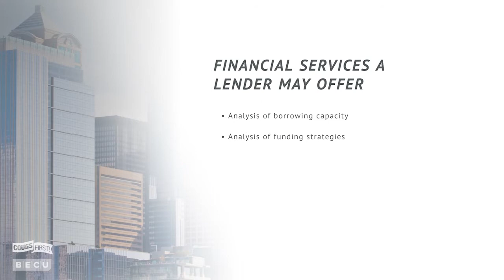From The C-Suite: How Can Businesses Utilize Credit Unions to be a CFO Partner - Part Three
Lead Sponsor of CougsFirst! and CEO of BECU, Benson Porter shares how can businesses utilize their credit union to be a CFO partner.

- Utilize your credit union or bank as your CFO partner
- Banks vs. Credit Unions vs. Fintech; things to consider when researching lending options
- How purpose-driven businesses are making strides in the marketplace

BECU, a leading PNW credit union, is a member-owned, not-for-profit financial cooperative serving more than 1 million members. Equal Housing Opportunity Lender.

CougsFirst! is a business network that encourages Washington State University alumni and friends to Think CougsFirst! for products and services.